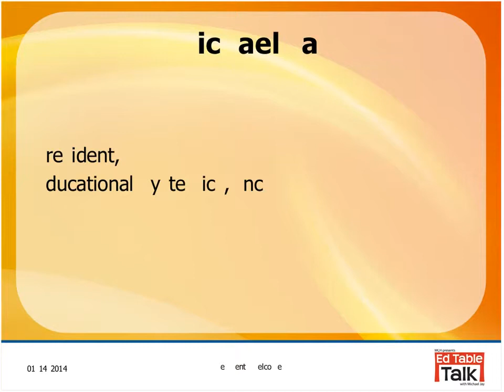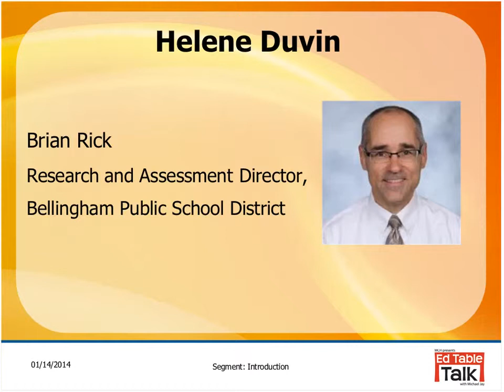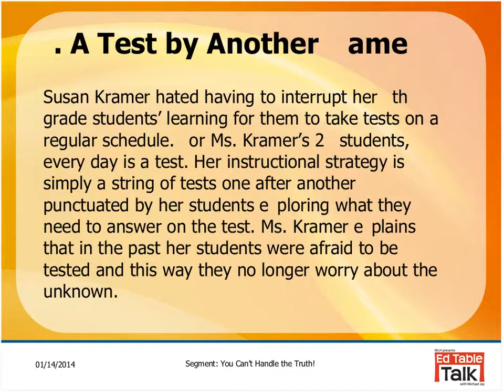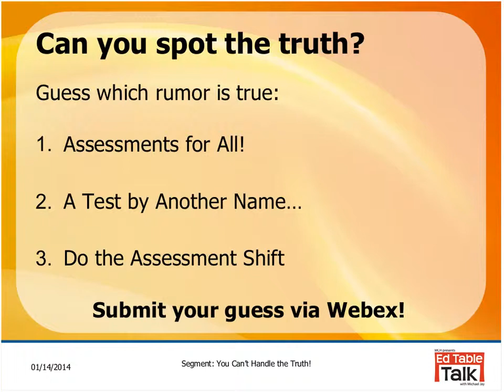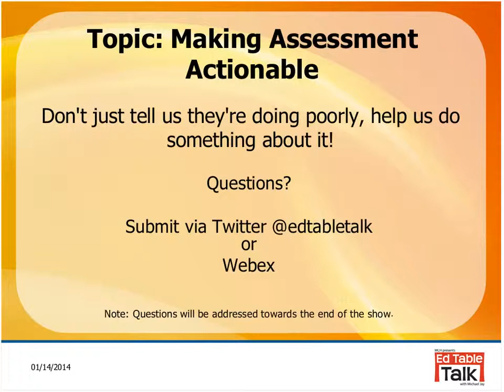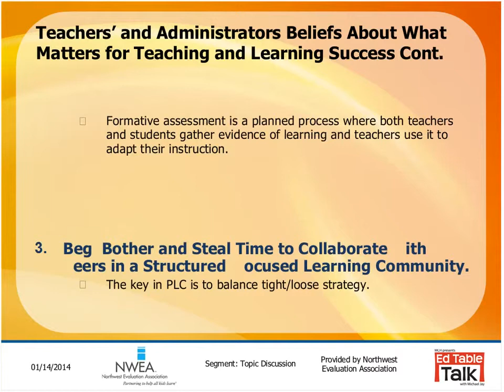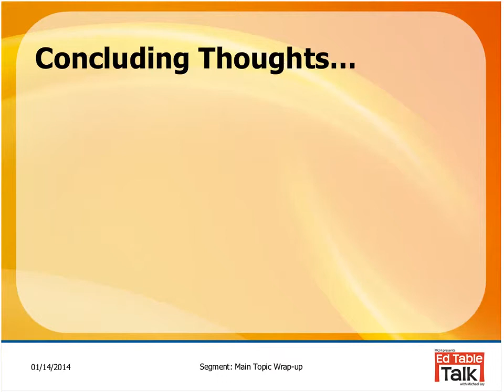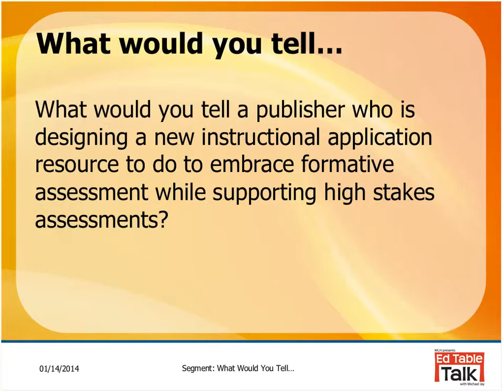Ed Table Talk: Making Assessment Actionable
Making Assessment Actionable. Don't just tell us they're doing poorly, help us do something about it!

With the advent of NCLB, rise of the Common Core, and a focus on quantifying learning, assessment is doing hand-to-hand combat with learning for the educational steering wheel. Schools are under a lot of pressure, students feel stressed to earn high grades, and teachers are faced with increased accountability for student learning. Michael Jay and guests will delve into how data can and is utilized by teachers, students, administrators and learning systems to inform learning and teaching. Education Table Talk will tackle the big questions like how do we change community expectations about what makes for good evidence in learning? And how do we improve educational legislation to employ a systemic model to educational improvement?

Guests at The Table:

1. Brian Rick, Research and Assessment Director, Bellingham Public School District.
2. Kathy Dyer, Sr. Curriculum Specialist, Northwest Evaluation Association NWEA.
3. Helene Duvin, Director, Education & Assessment Solutions at Pacific Metrics

Category
Education
License